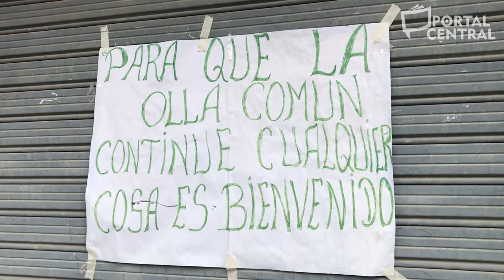Olla común en Villa Retama y Fortaleza en Chilca frente a la pandemia.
Pobladores de los sectores de Villa Retama y Fortaleza, en Chilca, le hacen frente a la falta de alimentos con una olla común que permite dar de comer a niños y ancianos que sufren los estragos de la pandemia.
Si puedes colaborar, comunícate al celular 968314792.